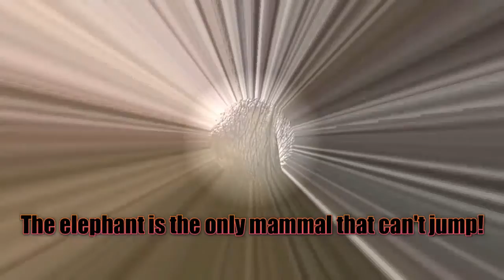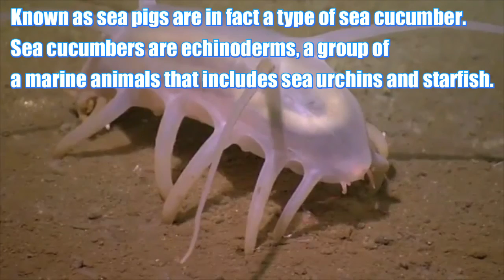Animal Facts That Will Shock You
▶In This Video You Will Learn Nine Amazing Facts About Animals & Insects.This Is An Educational An Original Video.😄

▶BGM